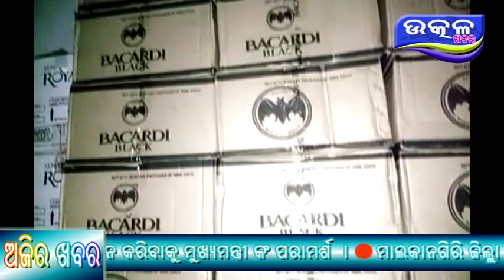karanjia re beain mada godawn upore chadhau malik giraf - Ajira Odisha Utkal Khabara